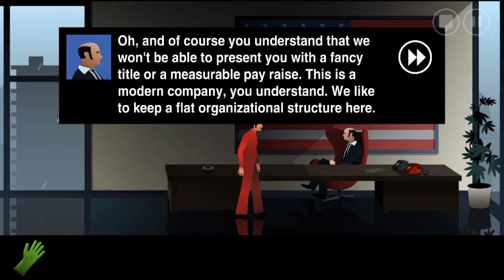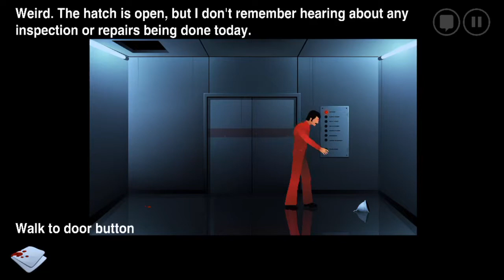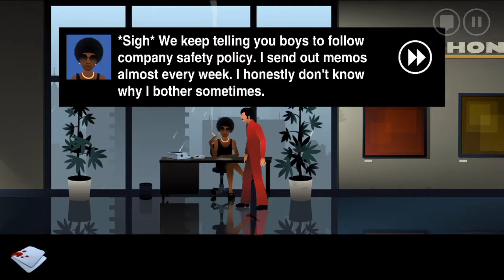The silent age gameplay